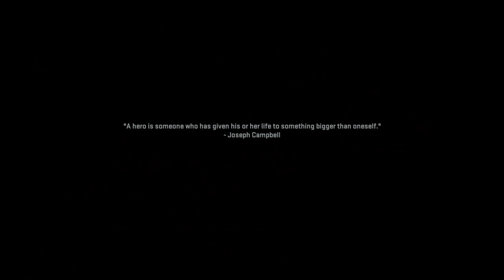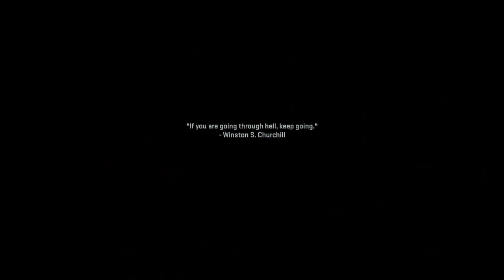Call of Duty Modern Warfare II (2022) | Part 9 | Gameplay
The game crash so much in this mission with lens flare problem that I had to re open the game a few times!